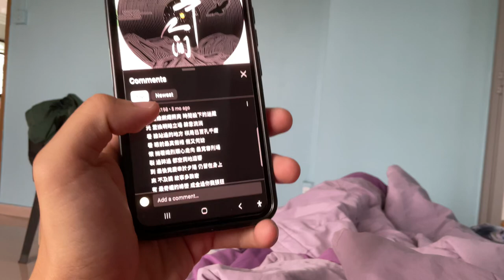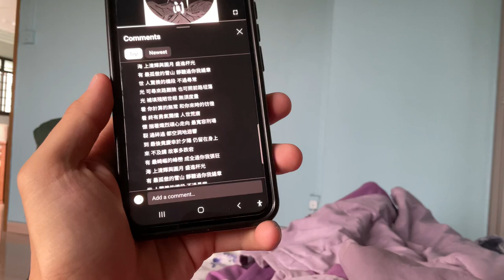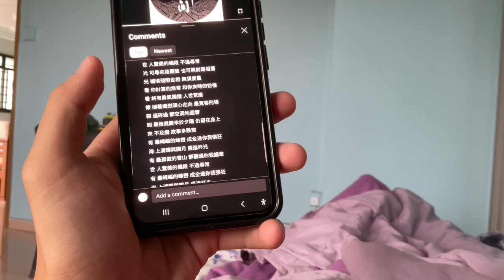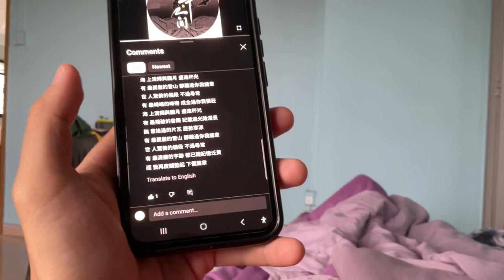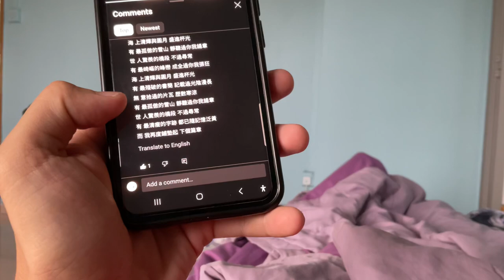youtube video #-3PXm54fFNI